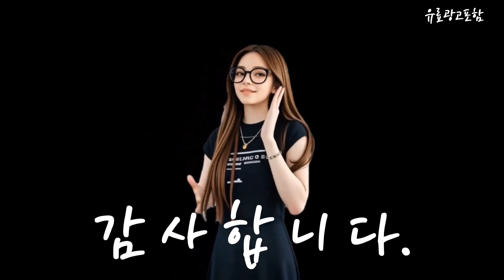휴대용칫솔살균기 Top10!! 요즘 인기있는 휴대용칫솔살균기 구매 가격 평점 후기 비교 총정리!!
❤️❤️❤️ 요즘 인기있는 휴대용칫솔살균기 구매 가격 평점 후기 비교 총정리해 보았어요!! ❤️❤️❤️

[00:06]
10위. 아이리버 휴대용 칫솔살균기 TBS-250 블루 [20,790원]

[00:11]
9위. 꿀쥬 휴대용 UV 무선 칫솔 살균기 화이트 [17,900원]

[00:17]
8위. 프리쉐 UV LED 휴대용 칫솔살균기 PA-TS700 파스텔 [13,290원]

[00:23]
7위. 한샘 UV C USB 충전형 휴대용 칫솔살균기 [15,400원]

[00:28]
6위. 소소 휴대용 무선 칫솔살균기 UVC 바람 건조 [27,800원]

[00:34]
5위. 울트라웨이브 TS-02 UVC LED 무선 칫솔살균기 핑크 [23,800원]

[00:40]
4위. 코멧 국내생산 건전지&USB-C타입 UV-C LED 휴대용 칫솔 [10,640원]

[00:45]
3위. 프리쉐 UV LED 휴대용 칫솔살균기 PA-TS700 파스텔 [13,290원]

[00:51]
2위. 프리쉐 UV LED 휴대용 칫솔살균기 PA-TS700 파스텔 [13,290원]

[00:57]
1위. 셀루미 UV 살균 앤 건조 휴대용 칫솔살균기 [29,500원]